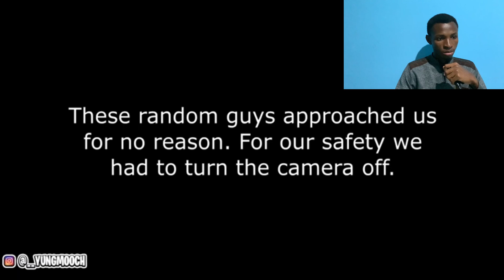Putting THUGS to Sleep In The Hood Gone Wrong *MUST WATCH*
In this video, we're reacting to the Yung Mooch's video where he put a THUG to sleep in the hood gone wrong. Comment down if you want more reaction videos.